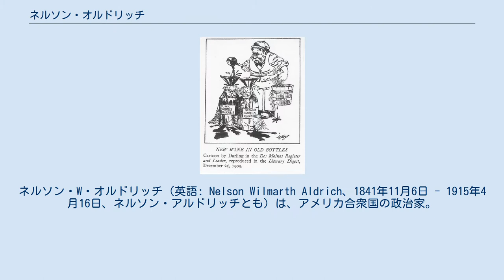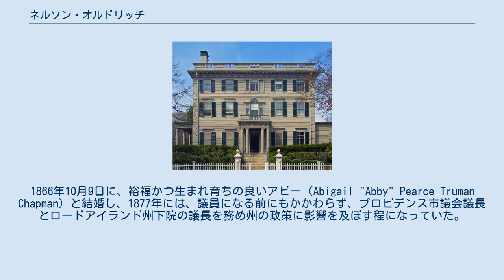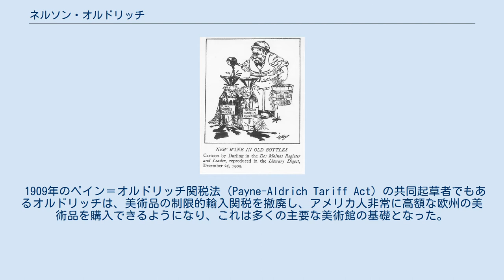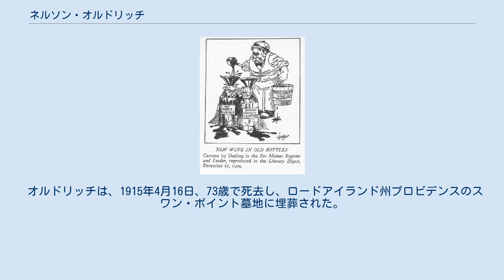ネルソン・オルドリッチ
ネルソン・W・オルドリッチ（英語: Nelson Wilmarth Aldrich、1841年11月6日 - 1915年4月16日、ネルソン・アルドリッチとも）は、アメリカ合衆国の政治家。
1881年から1911年までの30年間アメリカ合衆国上院議員を務めた。
 上院議員として国政に大きな影響力をもち、上院財政委員会の委員長を長く務めたことから、報道機関や一般市民からは「国家の総支配人（General Manager of the Nation）」と呼ばれ、20世紀はじめの10年におけるあらゆる関税政策と金融政策に影響を及ぼした。
特に、オルドリッチがエドワード・ブリーランド下院議員と共同起草し、1908年に制定されたオルドリッチ＝ブリーランド法は、後の連邦準備制度設立に影響を与えた。
他方、路面鉄道、砂糖、ゴム、銀行業などに投資し、財を成した。
息子リチャード・オルドリッチは下院議員になり、娘アビーはジョン・ロックフェラーの一人息子ジョン・ロックフェラー・ジュニアと結婚している。
アビーの子であり、ネルソンの孫であるネルソン・ロックフェラーは、ジェラルド・フォード大統領の元で副大統領を務めている。
 ネルソン・オルドリッチは、ジョン・ウィンスロップ、ウィリアム・ウィッケンデン、ロジャー・ウィリアムズの血を引く家に生まれた。
だがネルソンが生まれた分家は世代を重ねるうちに没落していた。
ネルソンの母はアビー・バージェス、父はアナン・E・オルドリッチで工場労働者である。
アメリカのオルドリッチ家の始祖は17世紀にマサチューセッツ州メンダンに移民してきたジョージ・オルドリッチであり、このためオルドリッチ・ファミリー協会とオルドリッチ一族の墓は、かつてメンダンの一部であったマサチューセッツ州アクスブリッジにある。
ロードアイランド州にあるイースト・グリーンウィッチ・アカデミーに入学したネルソンは、ロードアイランド州で育ち、やがて実業家、政治家として成功した。
オルドリッチの一族からは上院議員、副大統領をはじめ多数の政治家が生まれ、米政界で一時代を築いた。
 プロビデンスにあるオルドリッチの家。
アメリカの歴史建造物である。
 オルドリッチの最初の仕事は州最大の食料雑貨店の店員であったが、出世し共同経営者にまでなった。
1866年10月9日に、裕福かつ生まれ育ちの良いアビー（Abigail "Abby" Pearce Truman Chapman）と結婚し、1877年には、議員になる前にもかかわらず、プロビデンス市議会議長とロードアイランド州下院の議長を務め州の政策に影響を及ぼす程になっていた。
 1878年、ロードアイランド州の共和党幹部によって下院議員に推薦されたオルドリッチは、1881年には上院議員に選出された。
オルドリッチは共和党の有力議員として1881年から1911年まで上院議員を務め、1899年からは上院財政委員会の委員長の座にも就いた。
　 1906年、オルドリッチは所有していたロードアイランド路面鉄道株を、J・P・モルガンの忠実なる協力者チャールズ・サンガー・メレンが社長をつとめるニューヨーク・ニューヘイブン・アンド・ハートフォード鉄道に売却した。
 1907年、J・P・モルガンはニッカーボッカー信託会社が破産状態にあるとの噂を公表した。
後年の歴史家には、これは意図的な市場操作で、1907年恐慌を招き、モルガンによる銀行支配の優位性を強化するための行為であったと信ずる者もいる。
この1907年の金融恐慌の影響を受けて、1908年オルドリッチ＝ブリーランド法（Aldrich–Vreeland Act）が議会を通過し国家金融委員会が設立され、オルドリッチが委員長となった。
30冊もの報告書が出された後、同委員会でオルドリッチ・プランが策定され、後の連邦準備制度の基礎が形作られた。
 1909年のペイン＝オルドリッチ関税法（Payne-Aldrich Tariff Act）の共同起草者でもあるオルドリッチは、美術品の制限的輸入関税を撤廃し、アメリカ人非常に高額な欧州の美術品を購入できるようになり、これは多くの主要な美術館の基礎となった。
 1909年、オルドリッチは連邦所得税を確立するための憲法修正案を提出したが、10年前に似たような案が出さ...